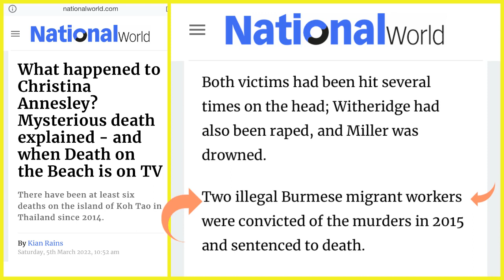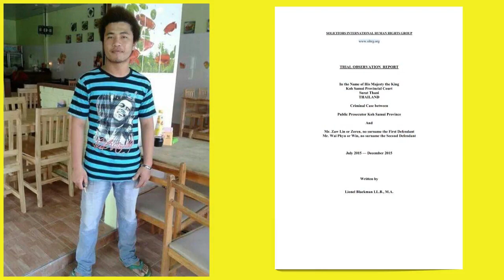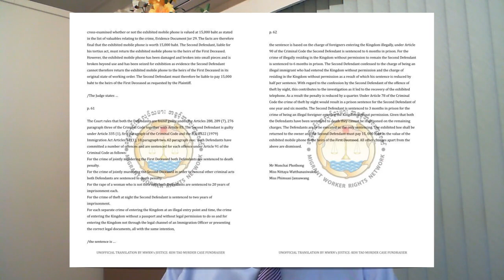Sky Crime's DEATH ON THE BEACH can make you cranky! Koh Tao has a NEW 3 part true crime series. RIP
Koh Tao is attracting growing attention from people examining truecrime whether on YouTube videos, podcasts or documentaries such as DEATH ON THE BEACH screening on Sky Crime from 6 March 2022. However, it can be annoying whenever people (especially journalists) make very public statements that contain glaring errors of fact.

The deaths in chronological order:
Ian Jacobs
Virat Asavachin (Mr Ban)
Hiroshi
Yoshie Sazawa (Sharlyn)
Ben Harrington
Anthony Cardullo (Tony Lotus)
Nick Pearson
Hannah Witheridge
David Miller
Unnamed Belgian
Hanspeter Suter
Silje Mathisen
Dimitri Povse
Christina Annesley
Luke Miller
Valentina Novozhenova
Shelly Bot
Elise Dallemagne
Bernd Grotsch (Berno)
Alexandr Bucspun
Rocio Gomez
Samyak Choudhary
Anshoo Sachathamakul
Rakeshwar Sachathamakul

I have included Virat Asavachin (Mr Ban) since he was Thai/Chinese and originally came from Bangkok.  I also included the billionaire couple, Rakeshwar and Anshoo Sachathamakul as they were Thai/Indian and not local to the gulf islands.

This YouTube channel has over 100 videos dedicated to exposing crimes and suspicious deaths on Koh Tao.

What some of the parents of dead backpackers say:

"I am the father of Chrissie Annesley who was murdered on Koh Tao Island in January 2015. I am so pleased that Suzanne is writing this book to expose the lies and corruption that have gone unpunished for so long and to hopefully get some sort of justice for our children and ourselves." -- Boyne Annesley

"I got together a group of parents who have all lost a child in Thailand, particularly Koh Tao, after my son Ben was killed August 2012. I was contacted by various people one of whom was Suzanne, she gave me support throughout the early stages and has continued for the last 9 years. She wants justice for all of us who had a child murdered on Kao Toh." --Pat Harrington

"Suzanne Buchanan wrote an amazing book about my son, Luke Miller, and the others who have died on Koh Tao. She has put her life on the line to write this powerful story." -- Sara Cotton

MY THANKS TO:
Suzanne Buchanan (Author of the Curse of the Turtle)
Jules of Riddle Me That! True Crime Podcast (Twitter: @PodcastRiddle )
Adrian at COFFEEHOUSE CRIME (YouTuber)
Death Penalty News (Twitter @WebDPN )
My valued viewers and all those who provide tip-offs & information etc